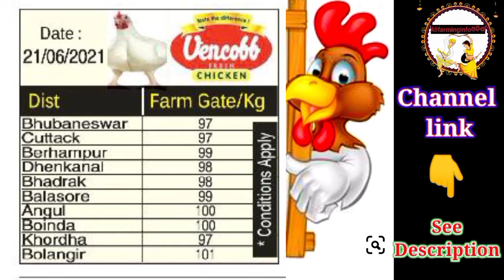June 22, 2021 ||Today' updated chicken rate || ଆଜିର କୁକୁଡ଼ାର ବଜାର ଦର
Today' updated chicken rate || ଆଜିର କୁକୁଡ଼ାର ବଜାର ଦର || 22/6/2021

Broiler price
Today's broiler price in odisha